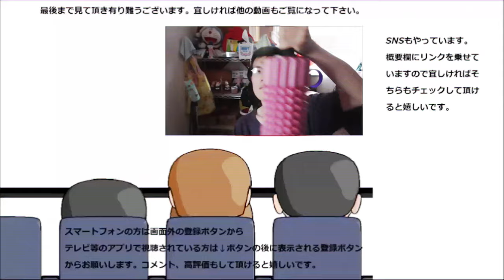大塚製薬 ナッツプロテインバーを食べてみた。小腹満たしには良い……かな？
大塚製薬　ナッツプロテインバーを食べてみました。まあ、小腹満たしには良いと思いますが、ナッツは一体どこに？
贈り物は此方まで↓
〒153-0042